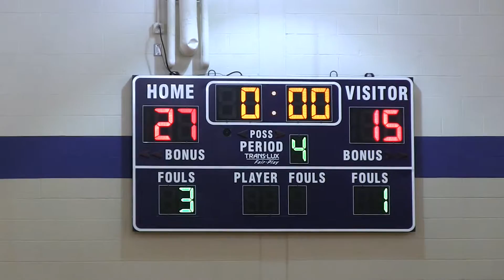6th Grade Redbank Valley vs Brookville Basketball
12/16/16 Redbank Valley Basketball vs Brookville                                             2016/17 Season